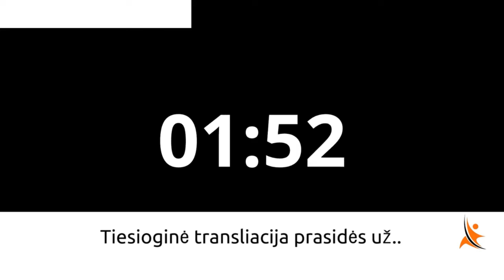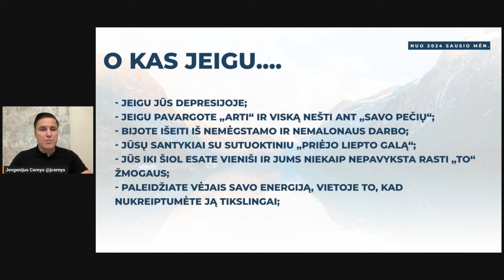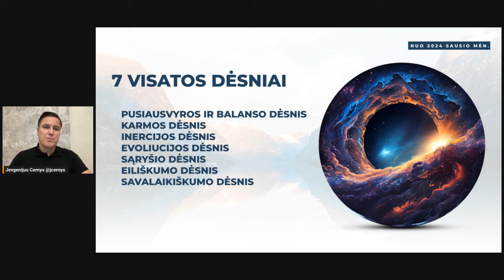Kodėl žmonės infantilūs.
Transliaciją, kur bus kalbama:
- kodėl negali pasiekti savo tikslų?
- ką daryt, kad tapti efektyvesniu priimant sprendimus.
- ką daryt, kad būti sėkmingu.
- ar yra žinios ar metodai galintyspadėti tą padaryti?

Branda yra gyvenimo etapas, kurį anksčiau ar vėliau turi išgyventi kiekvienas žmogus. Tačiau nors kai kuriems tai pavyksta lengvai, kiti gali patirti uždelsto brendimo sindromą ir infantilumą.
Ne paslaptis, kad biologinis amžius ne visada atitinka psichologinį. Formaliai suaugęs žmogus, dirbantis biure ir palaikantis ilgalaikius santykius, vis tiek gali būti „vaikiškas“.
Dėl gerėjančių gyvenimo standartų ir trukmės, žmonės turi daugiau galimybių mokytis, keliauti ir atrasti save. Tai siejama su bendromis tendencijomis pasaulyje: jaunimas išsikrausto iš tėvų ir vėliau tuokiasi, daugiau laiko skiria studijoms, dažniau išbando save įvairiose profesijose.
Tačiau net su tiek daug galimybių, sėkmė, kurios visi siekia, nėra taip lengvai pasiekiame, nors ir turime įrankius, kūrių trūko mūsų tėvams ir ištisoms kartoms prieš mus.

Patiko? Pasidalink!